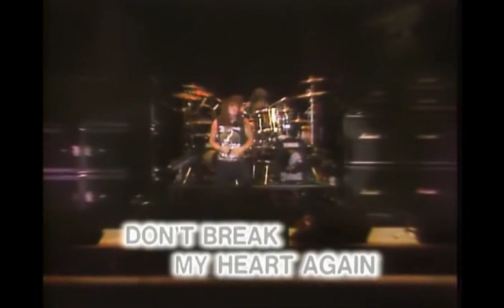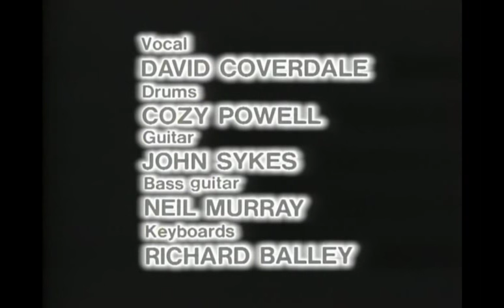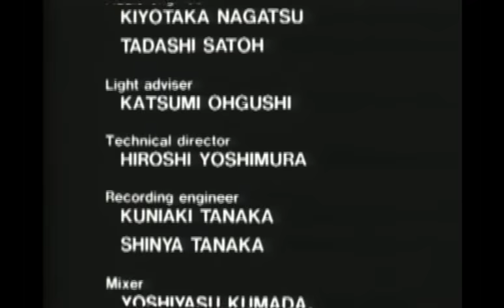WHITESNAKE Live At Seibu,Tokyo August 11&12, 1984